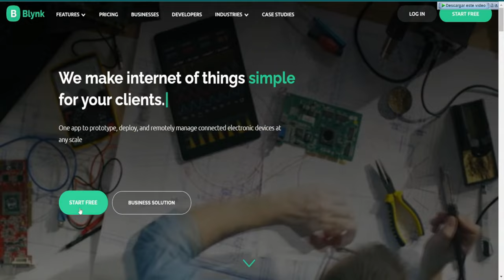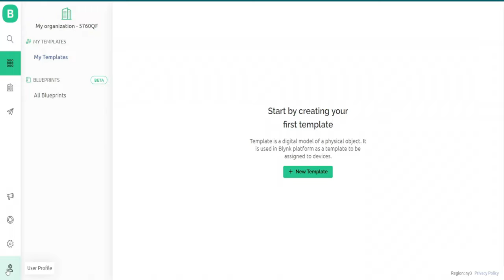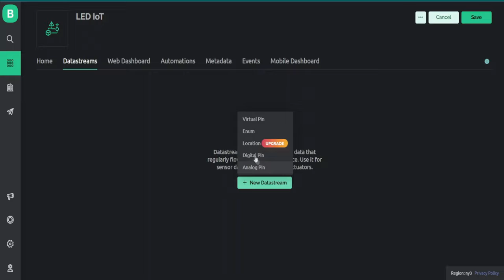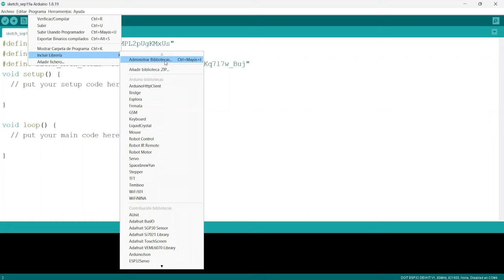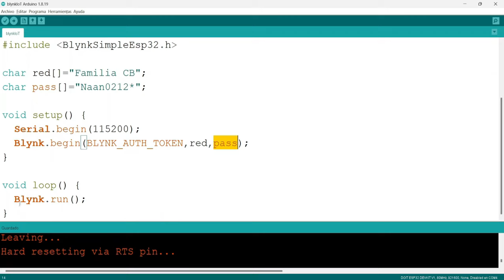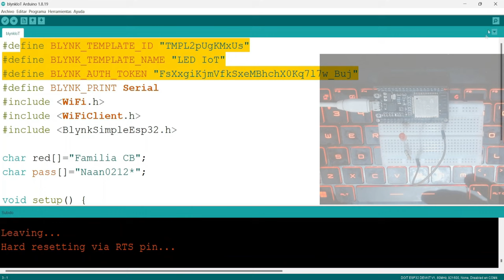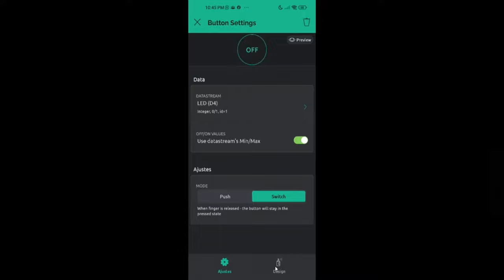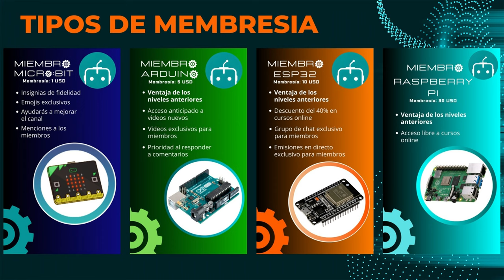El secreto revelado: Cómo encender LED con Blynk IoT Cloud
🤖 APRENDE tu primer proyecto IoT con ESP32 en la plataforma Blynk IoT Cloud!  🅱️💻

Si solo deseas ver partes específicas del video clic en el tiempo hacia el que quieres avanzar:
00:05 Introducción
00:23 Creación de cuenta en blynk.io
03:54 Crear proyecto en blynk.console
07:54  Instalación de la librería de blynk en IDE Arduino
10:02 Código del proyecto en Arduino
14:12 Instalación Blynk app
14:43 Acceso a tu cuenta desde blynk app y configuración del proyecto
18:04 Pruebas de funcionamiento